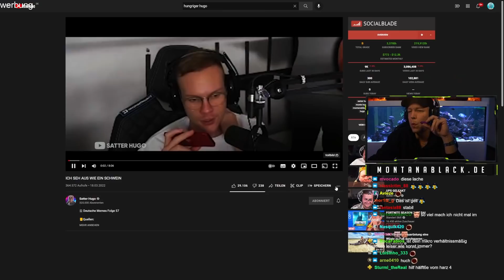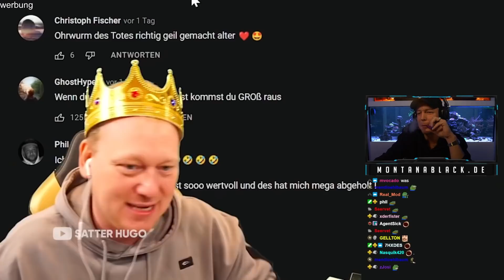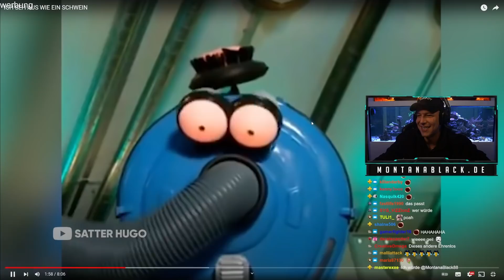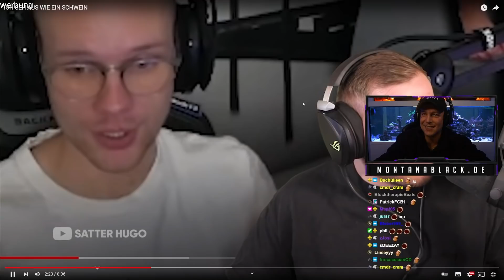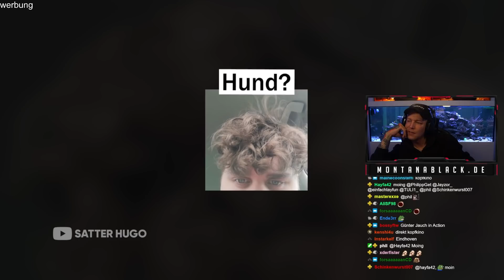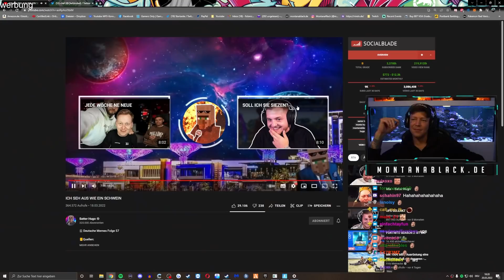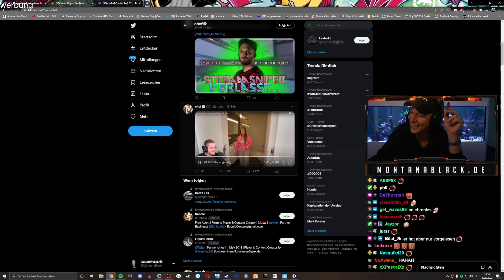REAKTION auf Satter Hugo!😂 ICH SEH AUS WIE EIN SCHWEIN | MontanaBlack Reaktion